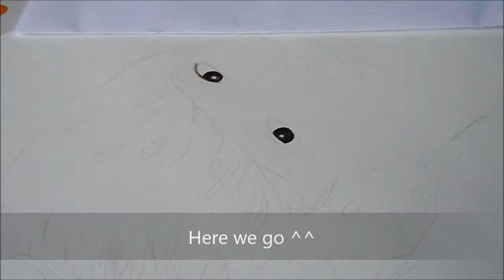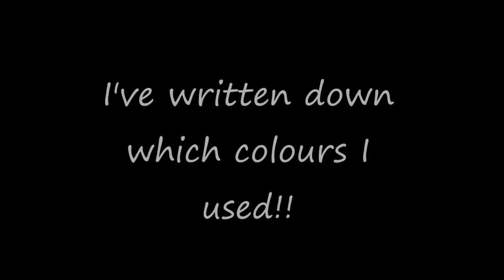Drawing binbin [M4M]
Finally uploaded a new video!! This time BinBin of M4M (Mystery Formula)
Serenesy asked me on twitter if I could draw BinBin for his birthday, just like I did with Jimmy! and Ofcourse I agreed!! (Thank you for reminding me ^^)

I DONOT OWN THE MUSIC!!
I forgot to write the last song down: M4M - Hero